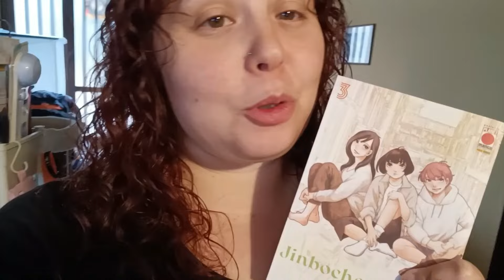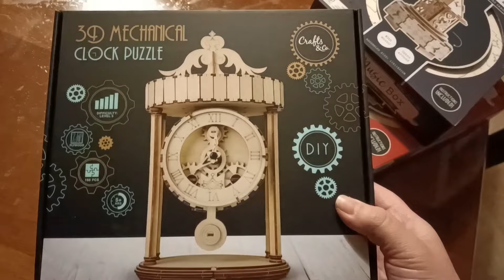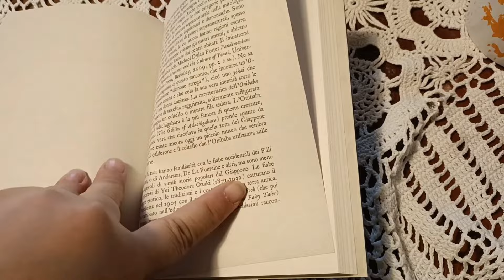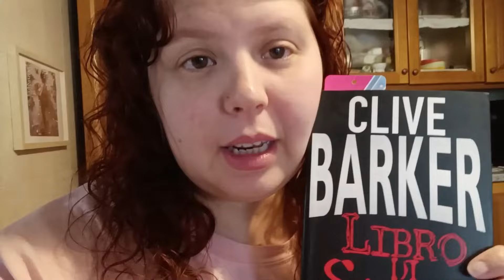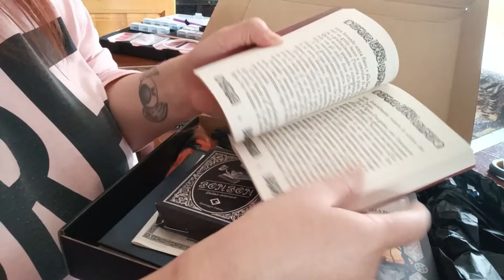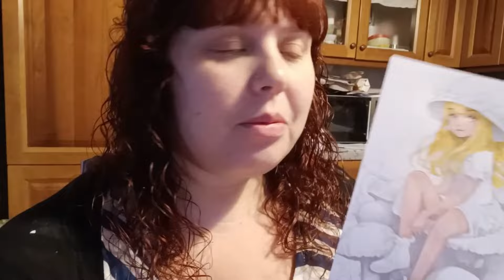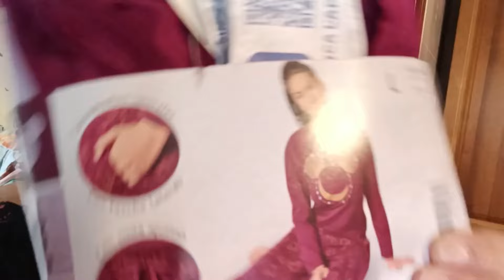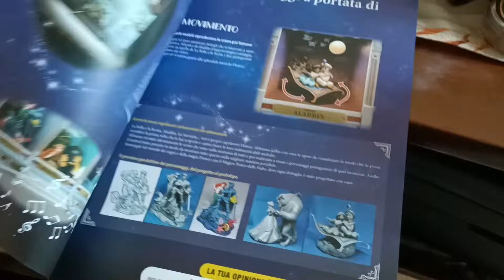VLOG OTTOBRE 2024 | LETTURE, HALLOWEEN, UNBOXING E DIAMOND PAINTING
Un mese di tante cose ma purtroppo poche letture. A voi com'è andato?

(ᵔᴥᵔ) ≈ VI CONSIGLIO COSUCCE

≈ SE VOLETE SOSTENERMI ≈
▪ Prova Kindle Unlimited per 30 gg

🎧 Music